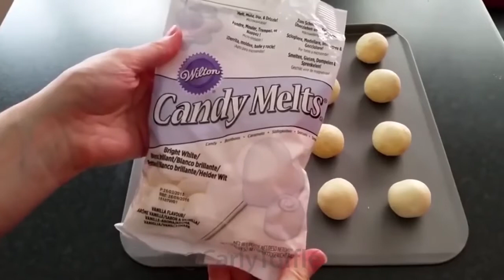Halloween Treats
So Yummy food| Chessy food|Satisfying food video| Satisfying &Tasty food | Tasty Food Videos | chessy food compilation| Awesome food | Dessert Lovers

Click 🔔🔔 to stay updated on the lastest upload!!!

"This channel and I do not claim any right over any of the graphics, image, songs used in this video.All rights reserved to the respective copyright owners Here for Ten years of good Luck